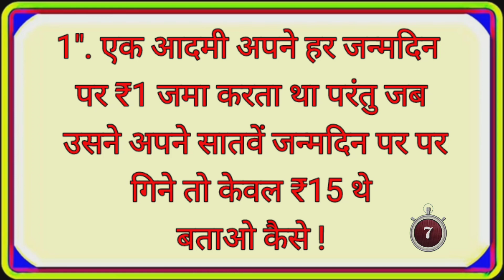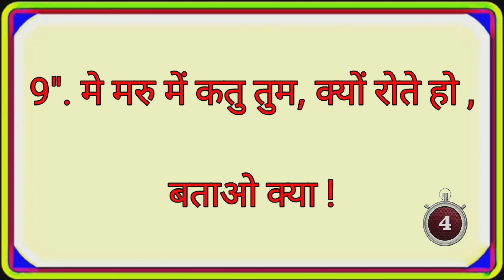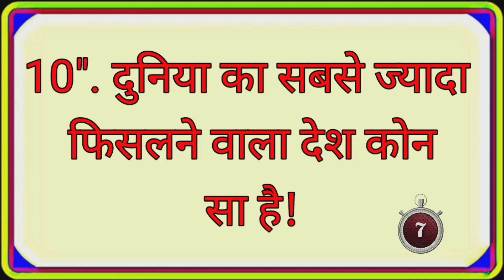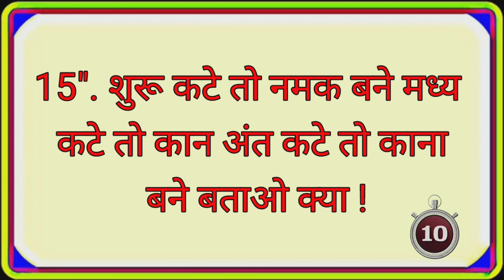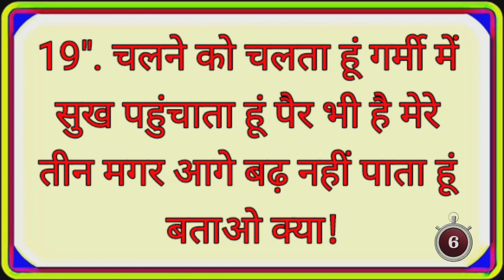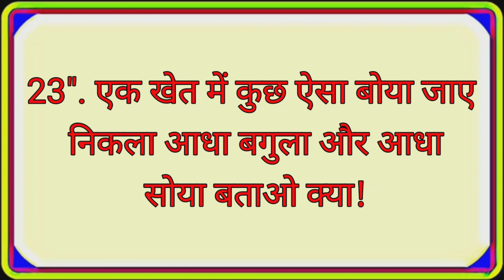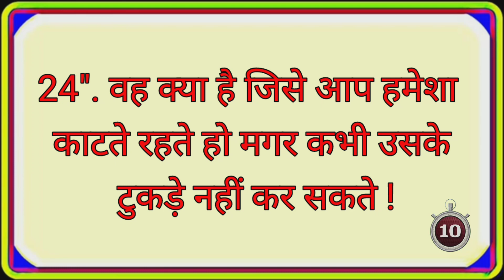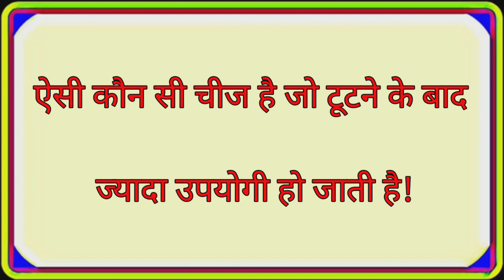25 मजेदार पहेलियां || funny paheli || paheli in hindi || paheliyan in Hindi